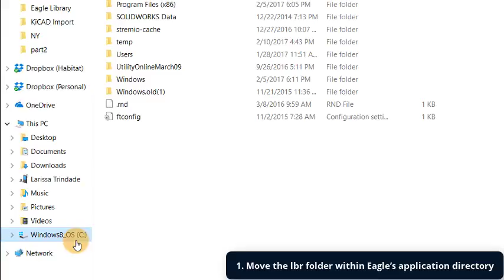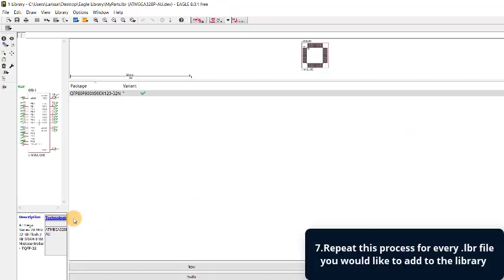How to merge component libraries together in EAGLE PCB software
In this video I’ll be showing you how to merge libraries in Eagle!
SnapEDA is a free parts library for circuit board design providing symbols & footprints for millions of components.